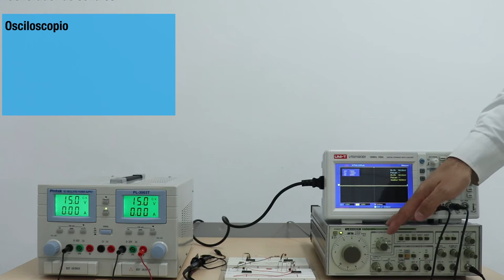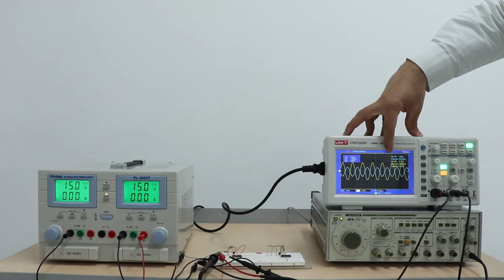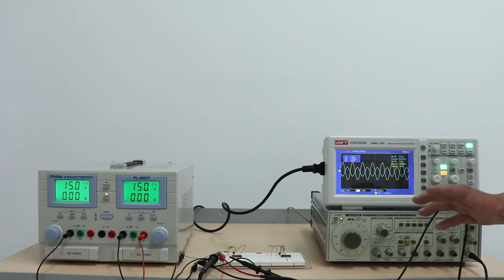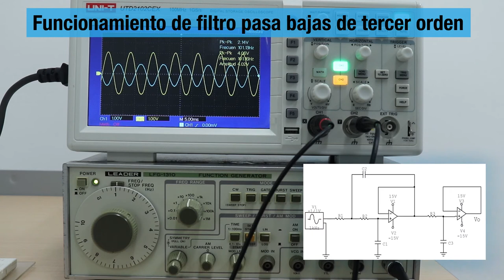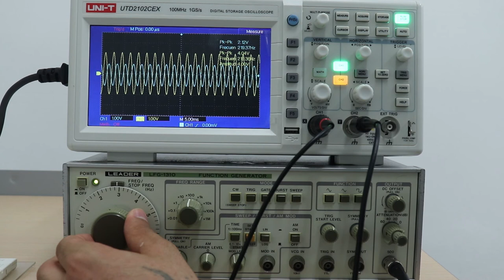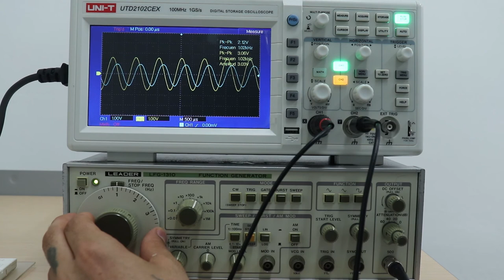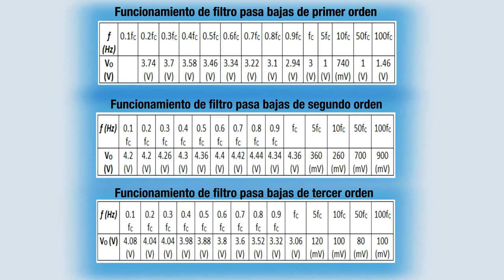PRÁCTICA DE LABORATORIO: Filtros pasa bajas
Un filtro es un circuito diseñado para dejar pasar una banda de frecuencias especificada mientras atenúe todas las señales fuera de esta banda. Los circuitos de filtros pueden ser activos o pasivos. Los circuitos de filtro pasivos contienen sólo resistencias, inductores y capacitores. Los filtros activos emplean transistores o amplificadores operacionales más resistencias, inductores y capacitores.